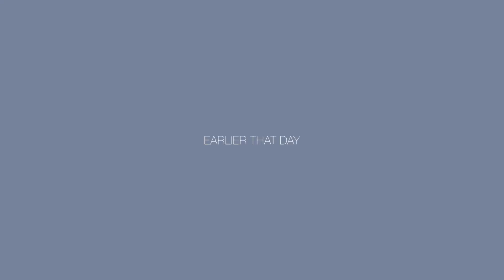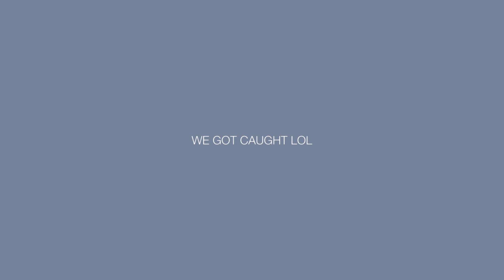Big Bear Trip 2O19 | Margarita Gutierrez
Hellos ♡ It took me such a long time to get this video up because I was debating whether or not to upload since it is soooooo short but well I hope some of you still enjoy it (: Make sure to click the subscribe button before you leave to see more videos from me.

Other Places To Find Me♡
Save Money With…
Uber ♡
Ebates ♡
Get $10 when you sign up and spend $25
Airbnb ♡
Get $40 in travel credit when you sign up through this
Thank you all so much for the support!
xoxo -Margarita♡